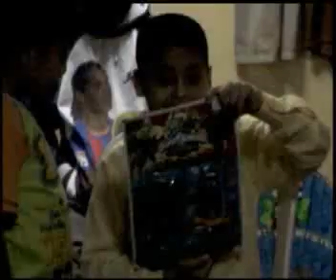Fiesta de cumpleaños de Jersson - Parte 2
2 Parte de los 9 años de Jersson, incluye el Happy Birthday y los regalos